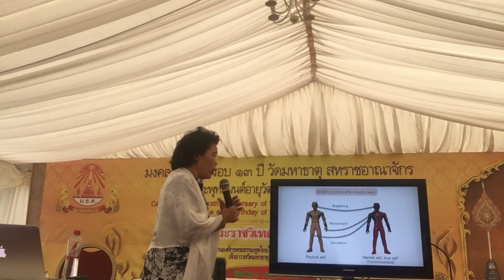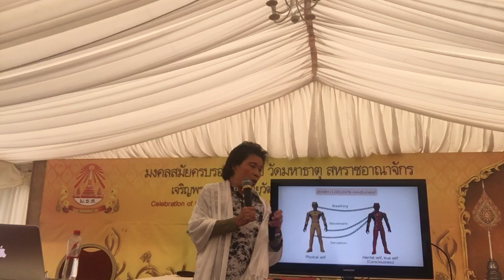Taking the 1st step of the epic journey (2/5)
Bring our mental self back home with Supawan Green
At Wat Mahathat, Kings Bromley, Burton-on Trent, UK
15/8/2020